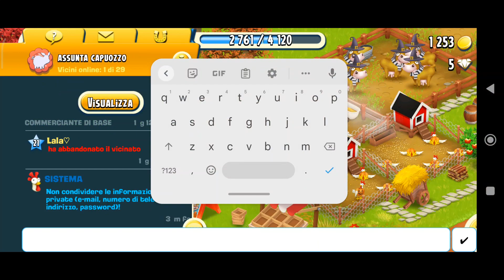Hay Day Ep #87 ( Android Gameplay ITA )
Marcozuccardi.com

 LA MIA ATTREZZATURA PER REGISTRARE VIDEO :
ADATTATORE PER MICROFONO PER APEMANA77